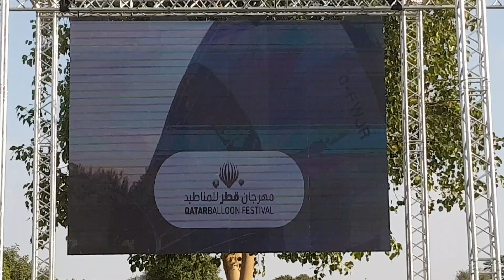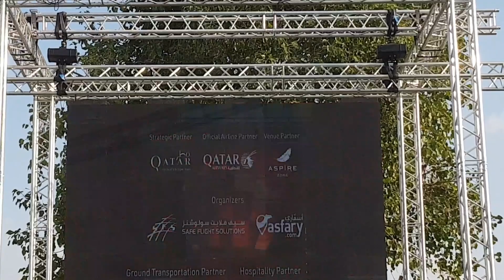QATAR HOT AIR BALLOON FESTIVAL 2019 || ASPIRE PARK -PART 1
Opening day!! early birds at the venue. excited to witness this event as the 1st Balloon festival in the country.

Salamat sa lahat ng mga sumusuporta sa channel na ito. God bless sa ating lahat. muahh!!